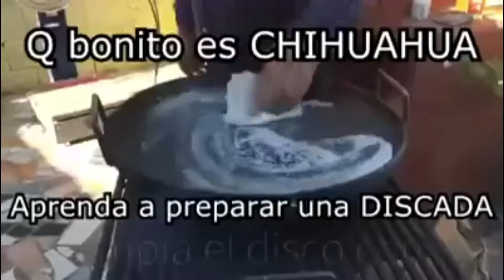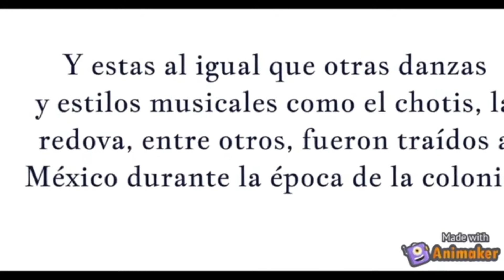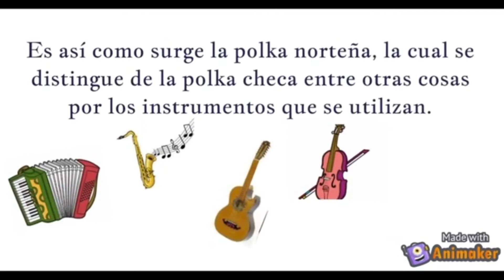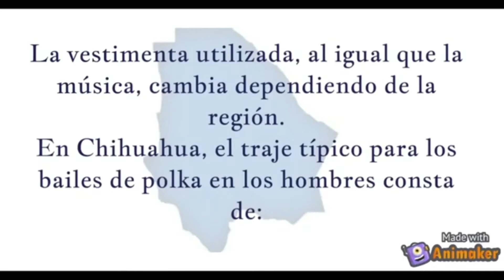Recorrido Mexicano: Chihuahua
Ballet Folklórico Quetzalli-AZ  presenta Recorrido Mexicano: Un Viaje a Través de México, dándole a la comunidad un vistazo más a fondo de las tradiciones culturales, la comida, la música, las danzas, los atuendos y las costumbres de cinco de los 32 estados de México.

CHIHUAHUA –
Para este Recorrido Mexicano, visite el estado de Chihuahua con Jesús Martín Domínguez, bailarín del Ballet Folklórico Quetzalli-AZ. Desde leyendas y tradiciones locales hasta la adopción del baile polaco de la polka, aprenda más sobre este estado norteño conocido por sus montañas y amplios valles fluviales.
Ballet Folklorico Quetzalli-AZ  presents Recorrido Mexicano: A Journey Through Mexico, giving the community a deeper look at the cultural traditions, food, music, dances, costumes and customs of five of Mexico’s 32 states.

CHIHUAHUA –
For this episode of Recorrido Mexicano, take a tour of the state of Chihuahua with Jesús Martin Dominguez, a dancer with Ballet Folklorico Quetzalli-AZ. From local legends and traditions to the adoption of Polish polka dancing, learn more about this northern state known for his mountains and wide river valleys.